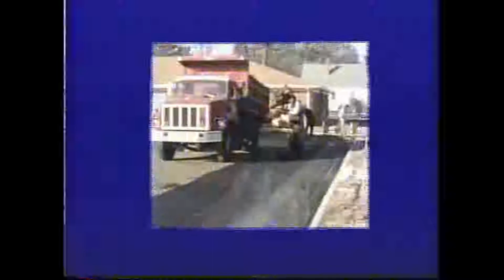Rest Home Chesapeake 1988